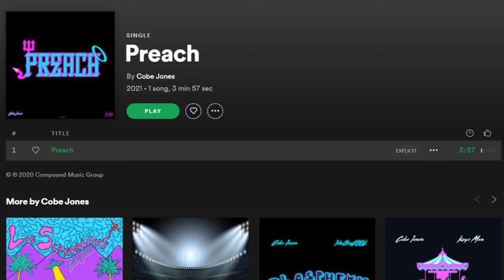Best Rap Songs Of Each Year [1979 - 2020] -Reaction